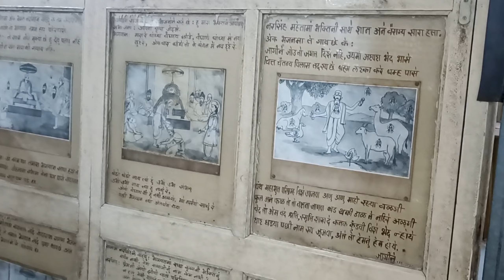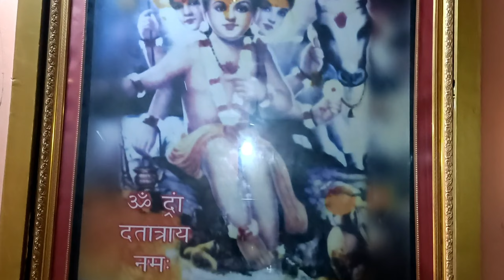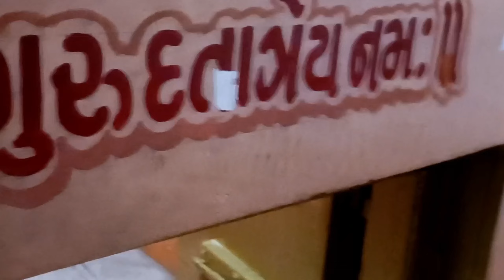જુનાગઢ ના જોવાલાયક સ્થળો ... 🙏🙏🙏